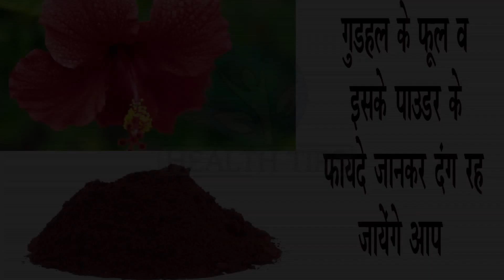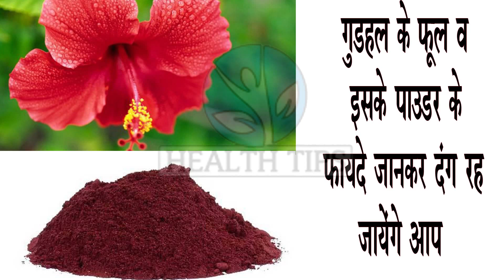जागते ही ये पत्तियां खाओगे तो आपका हार्ट कभी बीमार नहीं पडेगा//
सिर्फ 5 दिन में 21mm की पथरी को गला देगा ये 40 रूपये का घरेलु उपाय Stones Dissolve in just 5 Days